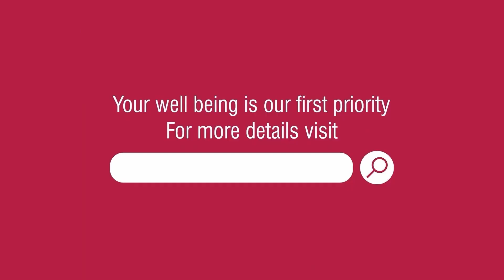হাইড্ৰচালপিনক্সে কেনেদৰে উৰ্বৰতাৰ সমস্যা সৃষ্টি কৰে? / Dr. Irin Saloi from Indira IVF Centre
হাইড্ৰ'চালপিংক্স হৈছে এক চিকিৎসীয় অ  ৱস্থা য'ত ফেলোপিয়ান নলীত অত্যাধিক পৰিমাণৰ পানী জমা হয়। এই অৱস্থাই মহিলাগৰাকীৰ গৰ্ভধাৰণ বিলম্বিত কৰিব পাৰে। অসমৰ গুৱাহাটীৰ ইন্দিৰা আইভিএফ কেন্দ্ৰৰ পৰামৰ্শদাতা স্ত্ৰীৰোগ বিশেষজ্ঞ আৰু আইভিএফ বিশেষজ্ঞ ড০ আইৰিণ শালৈয়ে এই চমু ভিডিঅ'টোত হাইড্ৰ'চালপিংক্সৰ বিষয়ে কিছুমান গুৰুত্বপূৰ্ণ তথ্য যেনে, ইয়াৰ ফলত বন্ধ্যাত্ব, ইয়াৰ কাৰণ, লক্ষণ, ৰোগ নিৰ্ণয়, চিকিৎসা আদি কেনেদৰে হয়, সেই বিষয়ে আলোচনা কৰিছে। । হাইড্ৰচালপিংক্স থকা মহিলাসকলৰ গৰ্ভৱতী হোৱাৰ বাবে উৰ্বৰতাৰ সৰ্বশ্ৰেষ্ঠ সমাধান কি জানিবলৈ শেষলৈকে এই ভিডিঅ'টো চাওক। আমাৰ চিকিৎসকৰ সৈতে বিনামূলীয়া এপইণ্টমেণ্ট পাবলৈ, কল কৰক: 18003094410
হাইড্ৰচালপিনক্সে গৰ্ভধাৰণক কেনেদৰে প্ৰভাৱিত কৰে?
মহিলাৰ প্ৰজনন তন্ত্ৰ এটাৰ কেন্দ্ৰত জৰায়ু থাকে আৰু দুয়োফালে ফেলোপিয়ান টিউব থাকে। প্ৰতিটো ফেলোপিয়ান টিউবৰ সৈতে সংযোগ হৈ থকাকৈ এটা ডিম্বাশয় আছে। ডিম্বস্ফোটনৰ সময়ত (যি এগৰাকী মহিলাৰ ঋতুস্ৰাৱৰ সময়ত 14 দিনৰ আশে পাশে হয়), ডিম্বাশয়ৰ পৰা ডিম্বাণু ওলায়। এই ডিম্বাণুটো তেতিয়া ফেলোপিয়ান টিউবলৈ যায়।
এই সময়ছোৱাত যদি এহাল দম্পতীয়ে যৌন সম্ভোগত লিপ্ত হয়, তেনেহ'লে শুক্ৰাণু যোনি আৰু জৰায়ুৰ মাজেৰে ভ্ৰমণ কৰে আৰু ডিম্বাণু পাবলৈ ফেলোপিয়ান নলীত প্ৰৱেশ কৰে। যেতিয়া শুক্ৰাণু সফলতাৰে ডিম্বাণুৰ সৈতে মিলিত হৈ, নিষিক্তকৰণ সংঘটিত হৈ ভ্ৰূণ তৈয়াৰ হয়, সেই ভ্ৰূণটো ৰোপণৰ বাবে জৰায়ুত উপনীত হ'বলৈ 5 দিনলৈকে সময় লাগে।
সেয়েহে, আমি দেখিছোঁ যে ফেলোপিয়ান টিউবত নিষিক্তকৰণ হয়। হাইড্ৰ'চালপিংক্সৰ সময়ত যদি ফেলোপিয়ান টিউববোৰ ফুলি যায় বা সেইবোৰত অতিৰিক্ত পানী সংগ্ৰহ হয়, তেনেহ'লে ই নিষিক্তকৰণ প্ৰক্ৰিয়াত বাধা দিব পাৰে আৰু গৰ্ভধাৰণ বিলম্বিত কৰিব পাৰে।
যদি এগৰাকী মহিলা এই অৱস্থাত গৰ্ভৱতী হয়, তেনেহ'লে তেওঁৰ অস্থানিক গৰ্ভধাৰণ (জৰায়ুৰ বাহিৰত গৰ্ভধাৰণ) হোৱাৰ উচ্চ সম্ভাৱনা থাকে।

হাইড্ৰচালপিনক্সৰ কাৰণ কি?
হাইড্ৰচালপিংক্স কেইবাটাও কাৰণত হ'ব পাৰে:
সংক্ৰমণ – পাকস্থলী, এপেণ্ডিচাইটিছ বা বেক্টেৰিয়াৰ সংক্ৰমণৰ ফলত এই অৱস্থা হ'ব পাৰে।
অ-সংক্ৰামক কাৰণসমূহ – এণ্ডোমেট্ৰিওচিছৰ দৰে অ-সংক্ৰামক কাৰণৰ বাবেও হাইড্ৰ'চালপিনক্স হ'ব পাৰে (এক প্ৰকাৰৰ হৰমনৰ সমস্যা)।

হাইড্ৰচালপিনক্সৰ লক্ষণবোৰ কি?
এই বিকাশশীল অৱস্থাৰ কোনো বিশেষ লক্ষণ নাই। কেতিয়াবা, যদি মহিলাগৰাকীয়ে ঋতুস্ৰাৱৰ কেইদিনমান আগতে তলপেটত অত্যাধিক বিষ অনুভৱ কৰে, কৰে তেনেহ'লে তেওঁ চিকিৎসা পৰীক্ষা কৰিব পাৰে। এই লক্ষণবোৰে মহিলাগৰাকীৰ ফেলোপিয়ান নলীত কোনো সংক্ৰমণ আছে নেকি জানিবলৈ সহায় কৰিব পাৰে।

হাইড্ৰচালপিনক্স কেনেদৰে নিৰ্ণয় কৰিব লাগে?
হাইড্ৰচালপিনক্স ৰ জৰিয়তে নিৰ্ণয় কৰিব পাৰি –
হিষ্টেৰোচেলপিংগোগ্ৰাফী পৰীক্ষা বা এইচ.এছ.জি. – এই পৰীক্ষাত, জৰায়ুত তৰল ৰং সুমুৱাই দিয়া হয় যাৰ পিছত এক্স-ৰে পৰীক্ষা কৰা হয়। যদি দেখা যায় যে ফেলোপিয়ান নলীৰ পৰা তৰল ৰং ওলাই আহিছে, তেনেহ'লে এই সিদ্ধান্তত উপনীত হ’ব পাৰি যে, নলীত কোনো বাধা নাই। কিন্তু যদি ৰঙখিনি ওলাই নাহে তেন্তে এইটো সিদ্ধান্তত উপনীত হ’ব পাৰি যে, ফেলোপিয়ান টিউবত এটা “ব্ল’ক” আছে।
আল্ট্ৰাচাউণ্ড – আল্ট্ৰাচাউণ্ড পদ্ধতিটো টিউববোৰত হাইড্ৰচালপিনক্স সমস্যা নিৰ্ণয় কৰাৰ এক কাৰ্যকৰী উপায়।
ডায়গনষ্টিক লেপাৰোস্কোপী – ফেলোপিয়ান টিউবত কোনো সংক্ৰমণ আছে নেকি চিনাক্ত কৰিবলৈ ডায়গনষ্টিক লেপাৰোস্কোপী পদ্ধতি টো অতি সহায়ক।

হাইড্ৰচালপিংক্সৰ চিকিৎসা কেনেদৰে কৰা হয়?
এই সমস্যাটো এটা বা দুয়োটা ফেলোপিয়ান টিউবত হ'ব পাৰে। যদি এইটো হাইড্ৰ'চালপিংক্সৰ সামান্য  কেছ হয় য'ত কোনো ব্লক নাই, তেনেহ'লে ইয়াক সৰল এণ্টিবায়টিক ঔষধৰ জৰিয়তে চিকিৎসা কৰিব পাৰি। যদি ৰোগীগৰাকীৰ যক্ষ্মা সংক্ৰমণ ধৰা পৰে, তেন্তে তেওঁলোকক যক্ষ্মাৰ ঔষধও দিব পাৰি।
কিন্তু যদি হাইড্ৰ'চালপিংক্স অতি গুৰুতৰ হয় য'ত কোনো “ব্ল’ক” নাই কিন্তু অত্যাধিক পানী জমা হয়, তেনেহ'লে, চিকিৎসা কৰাৰ সৰ্বশ্ৰেষ্ঠ উপায় হৈছে ফেলোপিয়ান টিউববোৰ আঁতৰাই দিয়া বা সেইবোৰ একেলগে ক্লিপ কৰা। এইটো সম্পূৰ্ণ হোৱাৰ পিছত, মহিলাগৰাকীয়ে আইভিএফ (ইন ভাইট্ৰো ফাৰ্টিলাইজেচন) বা আইচিএছআই (ইণ্ট্ৰাচাইটোপ্লাজমিক স্পাৰ্ম ইঞ্জেকচন) পদ্ধতিৰ জৰিয়তে গৰ্ভৱতী হ’বলৈ চেষ্টা কৰিব পাৰে।